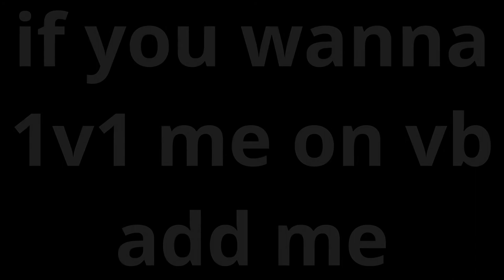Imdaalex 1v1 PurgeRp Volleyball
so I did 1v1 PurgeRp on volleyball on SchoolRP and you will see how it turned out

server IP  Play.schoolrp.net
wanna add me on discord here u can imdaalex#6119